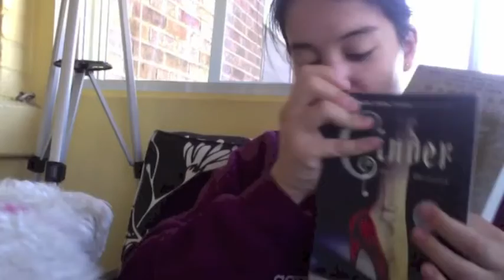Friday Reads ☆ VEDA Day 11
☆ hey you, ya you. open this up ☆

yaay its fridayyyyyyy :)